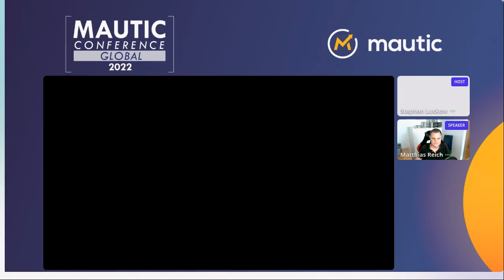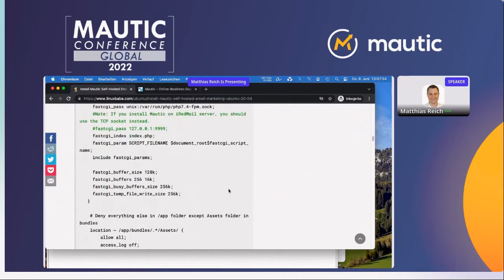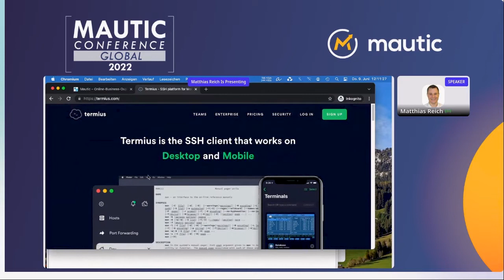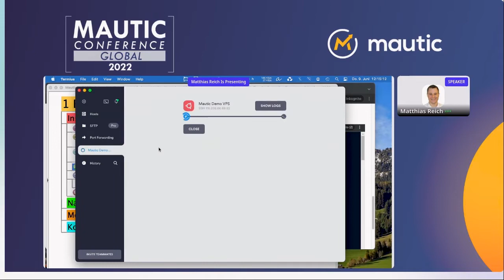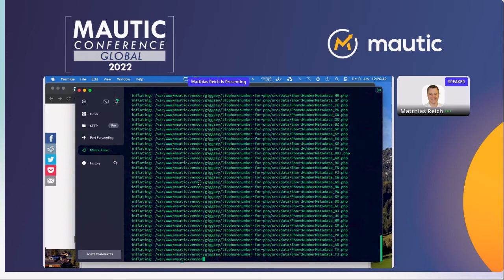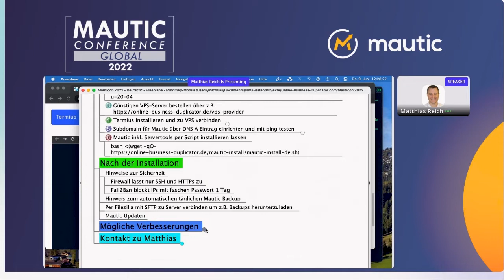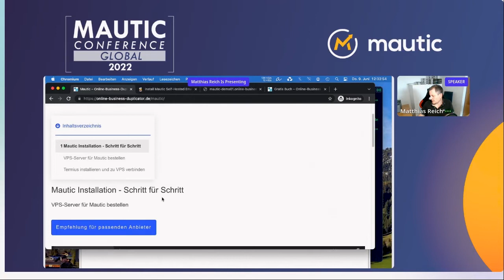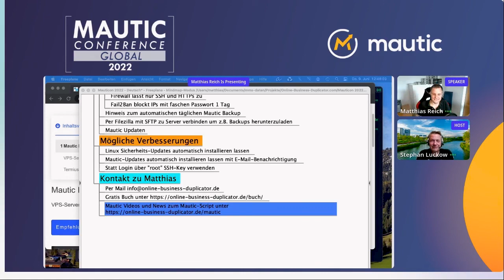Mautic "1 Befehl-Installations-Script" für Nicht-Techniker - Matthias Reich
Du hast Interesse an Mautic, aber hast keine Linux Kenntnisse oder hast Bedenken Anleitungen mit dir unverständlichen Befehlen zu folgen?

Dann nutze mein kostenloses "1 Befehl Installations-Script".

Du brauchst nur einen VPS-Server für 5 € pro Monat für deine Mautic-Installation. Nachdem du dich dort angemeldet hast, brauchst du nur meinen "Mautic Install-Befehl" kopieren und einfügen.

Mein Script fragt dich dann nach der Subdomain für dein Mautic und innerhalb 3 Minuten installiert es alle Komponenten für Mautic. Inklusive Mautic Cron Jobs, SSL, Firewall & Sicherheit und du bekommst auch eine tägliche Mautic Backup- und Restore-Funktion.

Ich zeige dir alle notwenigen Schritte um ein funktionsfähiges Mautic zu bekommen, ohne dass du komplizierte Online-Anleitungen folgen musst.

Dieser Vortrag ist speziell für Mautic-Einsteiger, Marketing-Leute, Existenzgründer und kleine Unternehmen, die sich einen einfachen Mautic-Start wünschen :-)